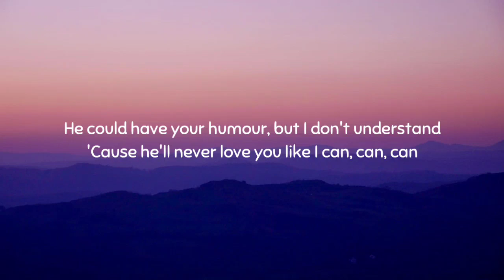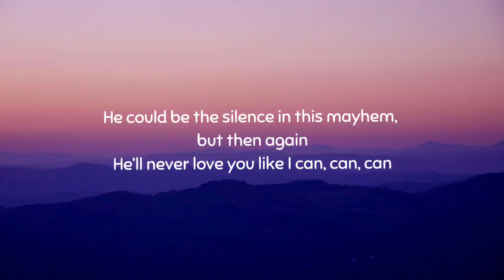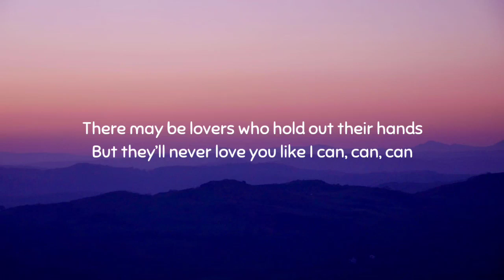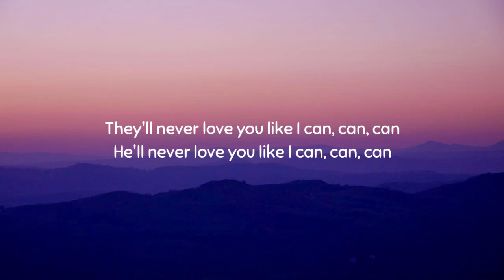Sam Smith - Like I Can (Lyrics)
Sam Smith - Like I Can